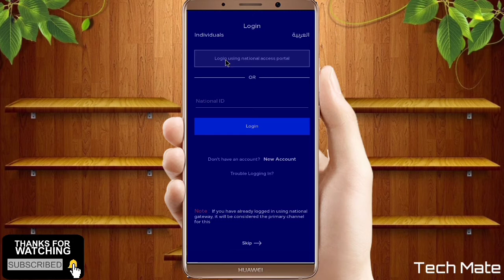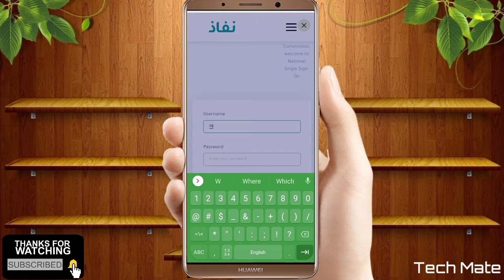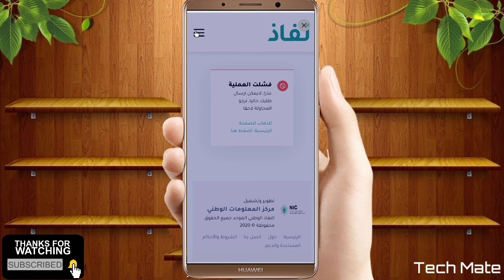How To Check How Many Sim Card In My IQAMA | Iqama Se Kitni Sim Hai Kaise check kare | CITC App